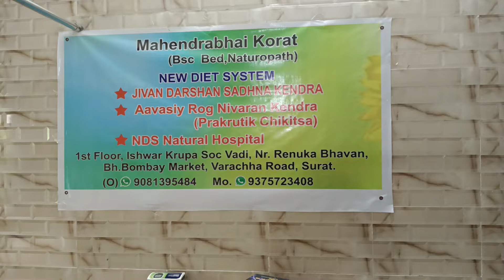hariyana se surat center ki mulakat